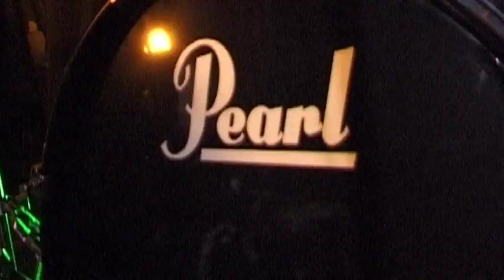50shots - Regrets (2005).mp4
Regrets, taken from our EP "50shots" released in 2005.